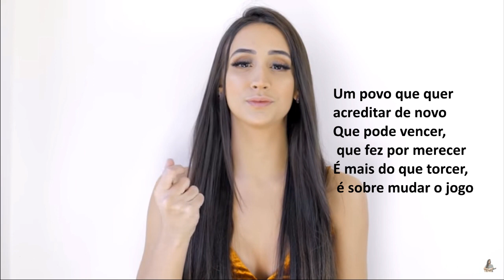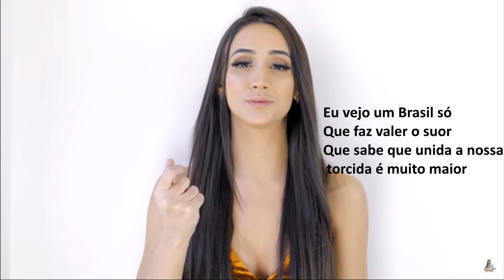"Mostra Tua Força Brasil" - Mariana Nolasco (LETRA)